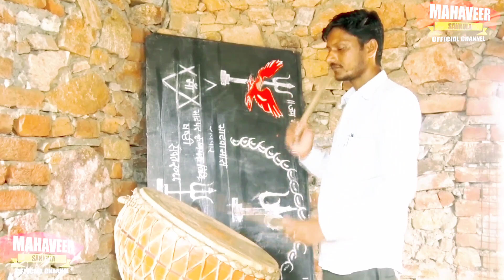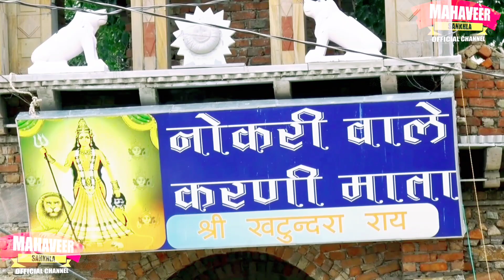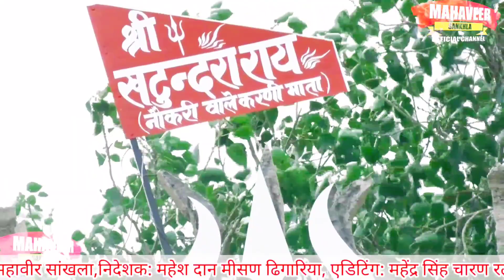दर्शण दिज्यो दयालु माँ खटुन्दरा री राय।। खटुन्दरा राय की नयी चिरजा 2020 ।। MAHAVEER SANKHLA ।।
गायक :महावीर सांखला* नागौर*
रचयीता :कवि अशोक रतनू *बांसड़ा*
निदेशक :महेश दान मिशण* ढिगारिया*
वीडियो एडिटिंग :महेंद्र सिंह चारण* रतनास*
म्यूजिक: सरस्वती स्टूडियो *नागौर*
*Singer-Mahaveer Sankhla*
*Lyrics-kavi Ashok Ratnu *Basda*
*cooperation-Mahesh Dan Mishan Dhigariya*
*Video Editing- MAHENDRA SINGH (RATNAS)*

MAHAVEERSANKHLA,खटुन्दरा_री_राय , खटुन्दरा_राय_की_नयी_चिरजा, खटुन्दरा_राय, khatundra rai chirja, New chirja khatundra rai 2020 ,Famous chirja 2020,